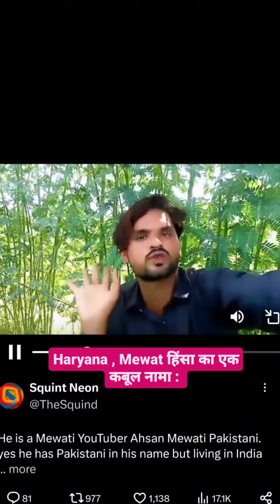Haryana Mewat के nuh me hui hinsa ko उकसाने वाले का वीडियो viral 🔥🙏🏻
Mewat video

nuh hinsa ka video